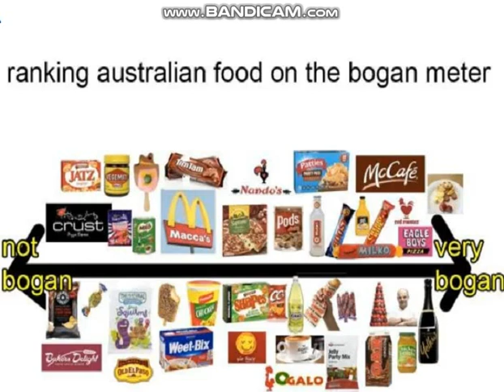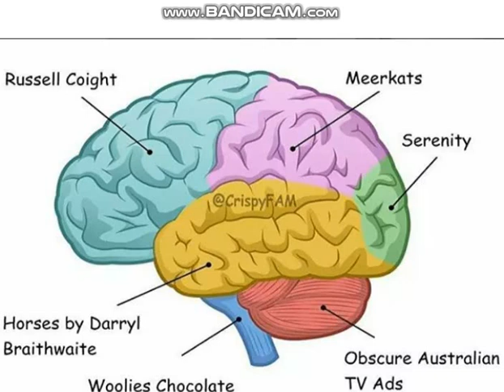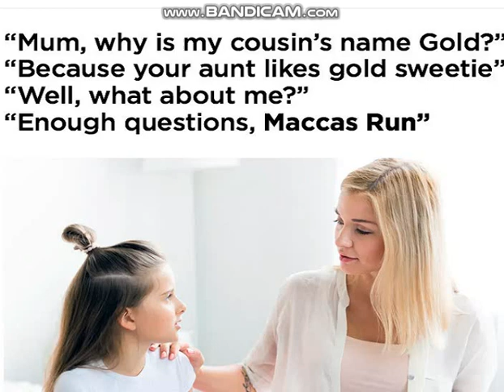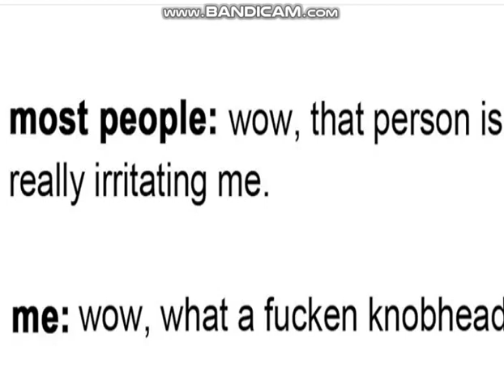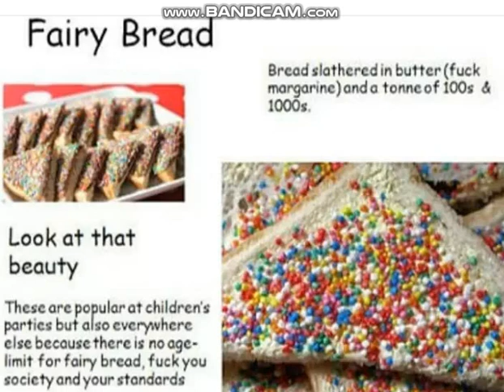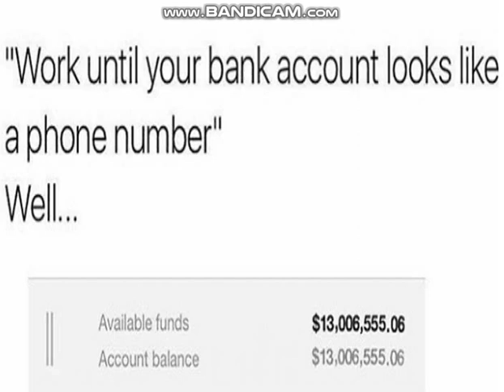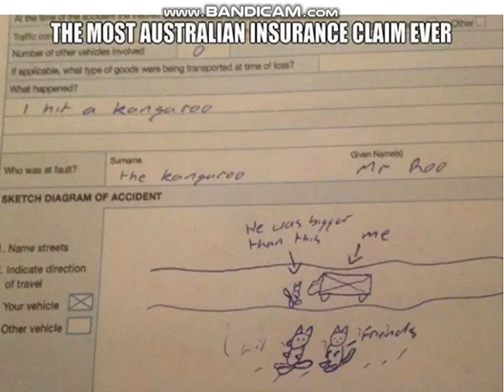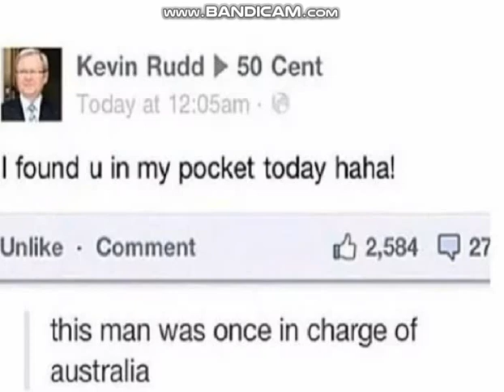Australia Memes #1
Hey guys its the tornado galaxy and we are back with memes. Today we are coming with aussie memes. Until then goodbye and i will see u guys next time

Oooh bye